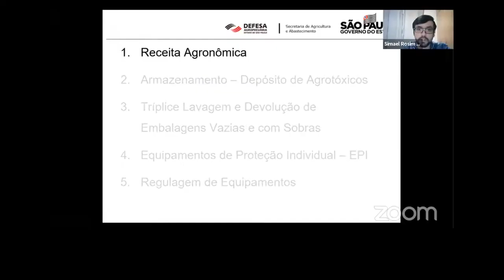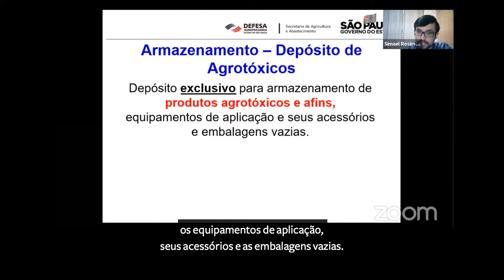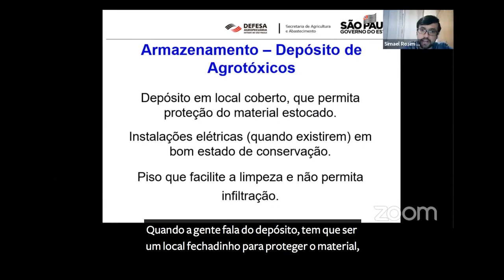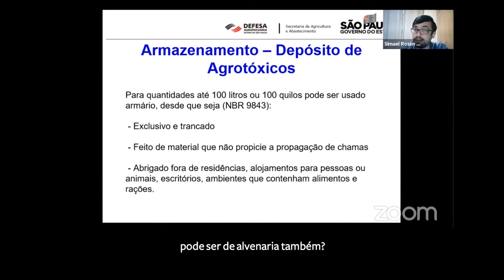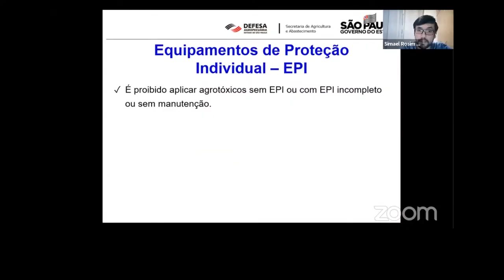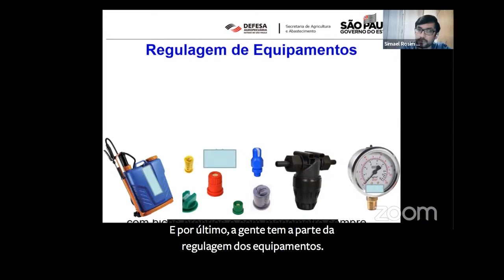RESUMO DO EVENTO "Armazenamento de insumos e descarte de materiais"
O projeto Fruto Resiliente da Fundação Solidaridad foi desenvolvido especialmente para pequenos citricultores e citricultoras.

Quer participar do grupo de WhatsApp do projeto Fruto Resiliente e receber informações e materiais exclusivos?

Quer participar ou saber mais sobre o projeto Fruto Resiliente?

A Fundação Solidaridad é uma organização internacional da sociedade civil que atua há 15 anos no Brasil para o desenvolvimento de cadeias agropecuárias socialmente inclusivas, ambientalmente responsáveis e economicamente rentáveis. Busca acelerar a transição para uma produção inclusiva e de baixo carbono, contribuindo para a segurança alimentar e climática do país e do mundo. Atualmente desenvolve com seus parceiros iniciativas de sustentabilidade nas seguintes cadeias: cacau, café, cana-de-açúcar, erva-mate, laranja, pecuária e soja.

Globalmente, a Solidaridad conta com mais de meio século de atuação em mais de 50 países. Promove parcerias e soluções inovadoras junto a governos, organizações, cooperativas e empresas para apoiar produtoras e produtores rurais a produzir melhor e reduzir o impacto climático da produção de alimentos. Sua missão é garantir a transição para uma economia inclusiva e sustentável, que maximize o benefício para as pessoas e o planeta.